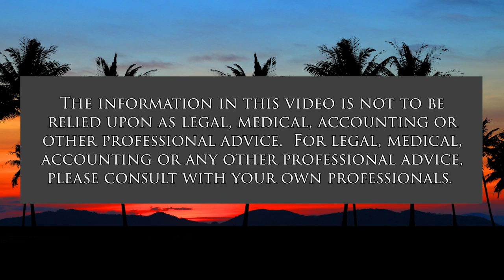Never Again Must be Now in Ukraine (Cooper UNion)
Genocide and War Crimes Grind Away our Soul.  The host for this show is Joshua Cooper.  The guest is Tetiana Pechonchyk.

War crimes and genocide continue in Ukraine, being committed by Russia's policies and brutal actions.  In response to the horrible and heinous killings of civilians as well as the abductions of journalists, activists and city mayors demand our world to make sure Never Again has meaning. The innocent peoples' lives require a strong response rooted in international human rights and humanitarian law.